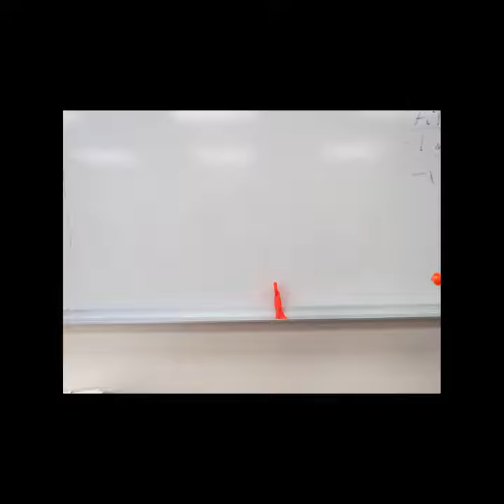The Connection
A stop motion animation that brings clay to life.